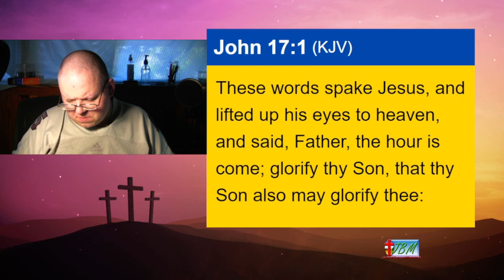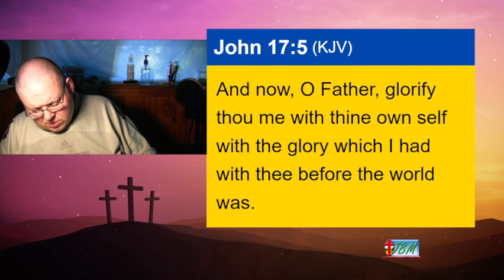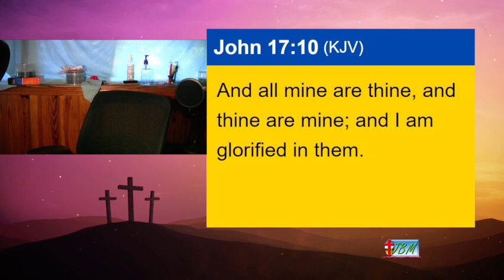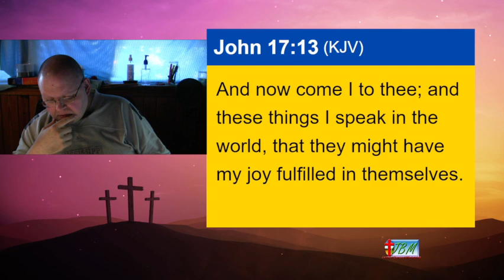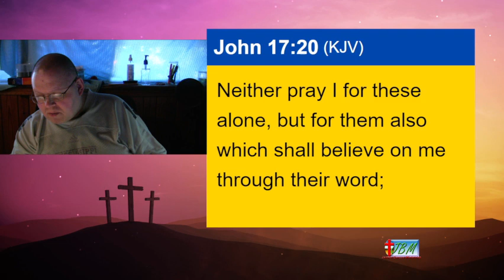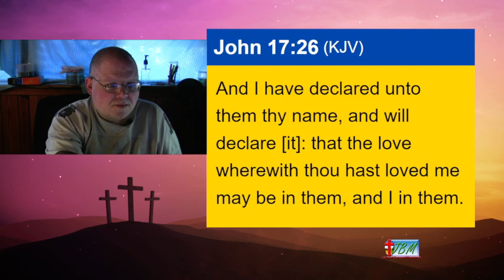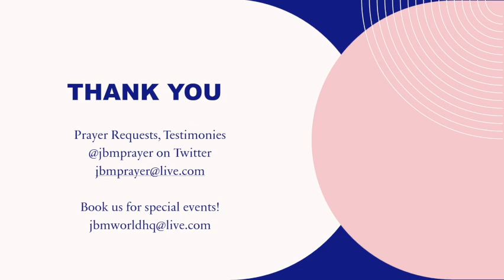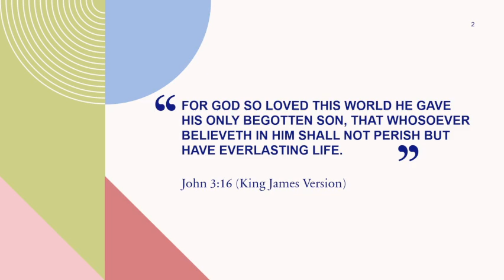JBMN Sunday Evening Broadcast "The Vineyard" October 23, 2022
Jesus prayed to His Father in John 17, and that is what we're covering.

Note, due to technical difficulties with our live-streaming, we are **pre-taping** as "Look Live" rather than live streaming for now.  Please bear with us as we continue to improve our broadcasting capabilities.